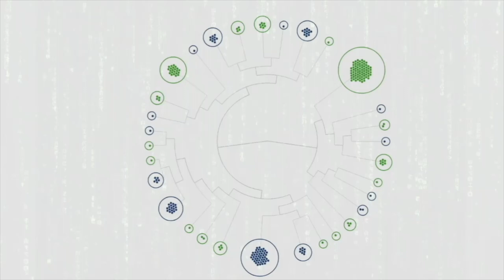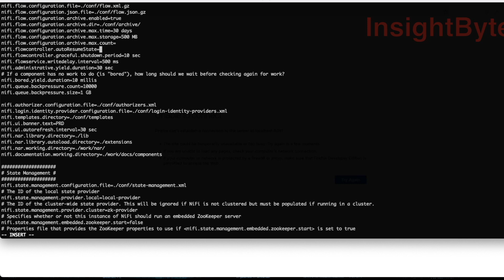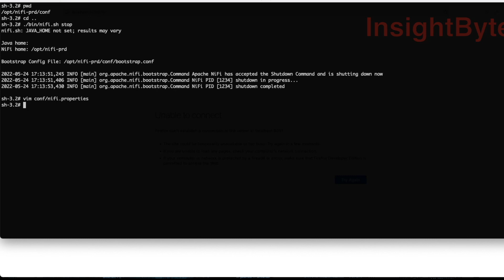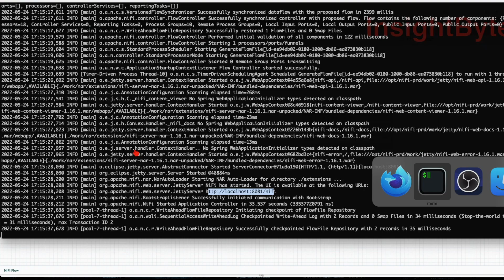How to change Apache NiFi Start behavior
In this short video we are going to see How to change Apache NiFi Start behavior

**Quick Tips for better learning**:
1. Follow along as I explain to make sure you understand everything
2. Ideally, you should be able to replicate what I have done with success, if this is not the case reach-out - i will try to help/.
3. If you want to learn faster than I talk, I’d recommend 1.25x or 1.5x speed :)
4. Check the outline in the comment section below if you want to skip around.
5. Also keep an eye on the description and see if and links are available with reference docs or assets to download.
6. If anything is unclear, please let me know in a comment.